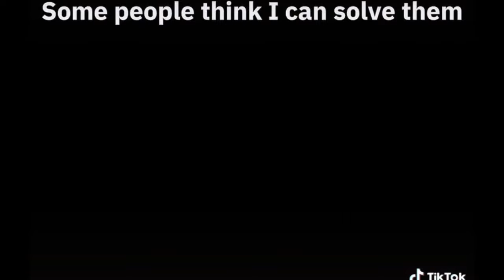NEW! || TikTok Comp!lation ♥️ || Gacha Club / Gacha Meme / Gacha Trend